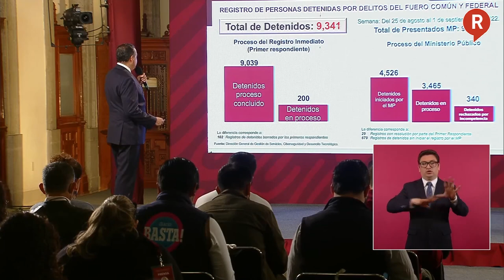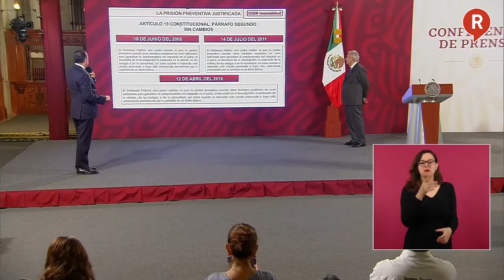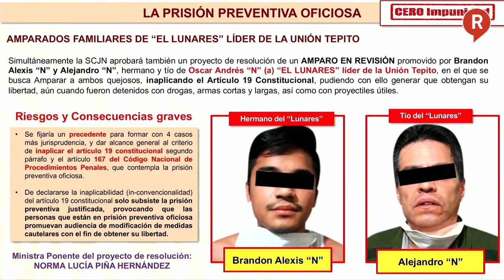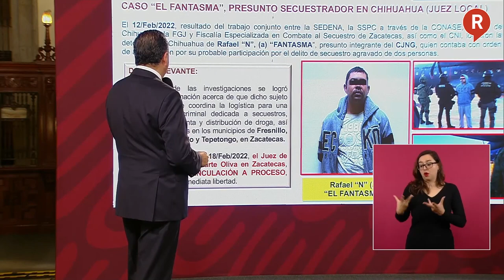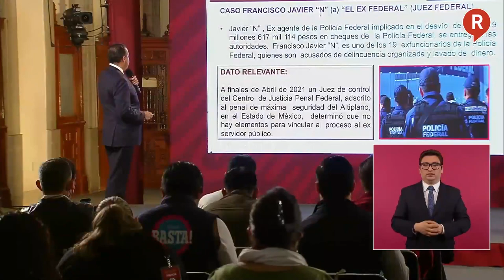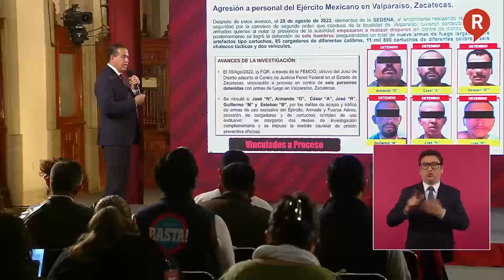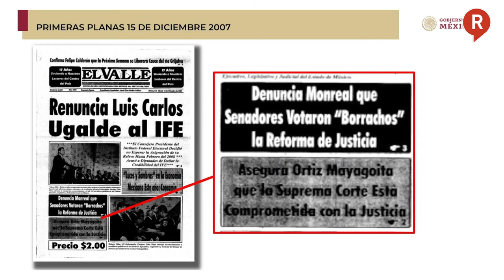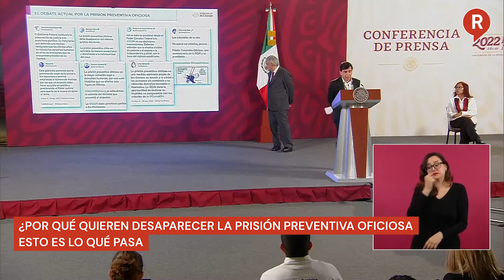¿Por qué quieren desaparecer la prisión preventiva oficiosa? Esto es lo qué pasa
Video Estamos por vivir una gran lucha en la justicia y hoy, se exhibió a quienes aprobaron la Prisión Preventiva Oficiosa y que ahora se oponen a ella. ¡Chécalo! 👇👇👇